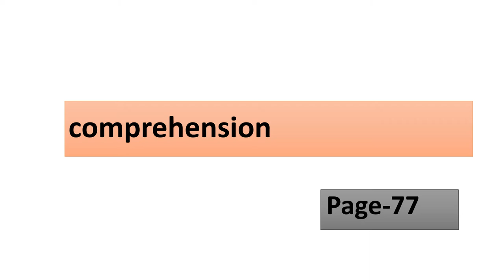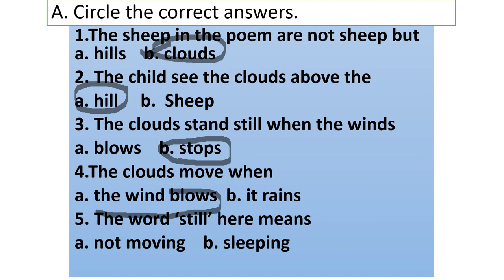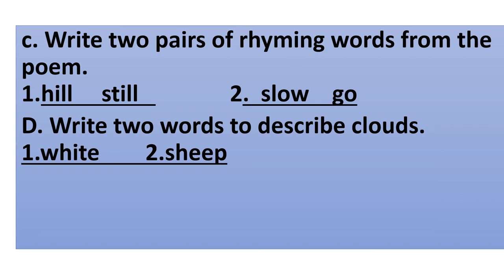1st class English grammar.comprehension on poem clouds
hello everyone
   In this video I am providing the explanation and exercise of the comprehension clouds.std 1 English grammar.
learn with Arvinder Kaur matharu